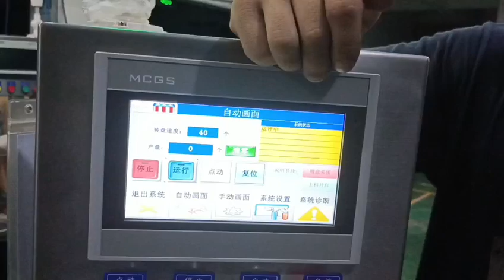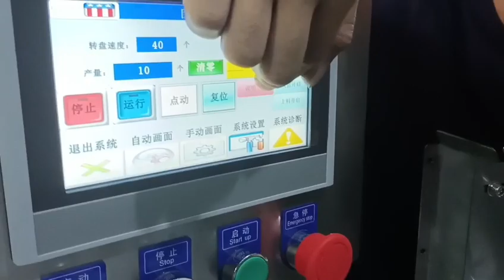Shampoo packing machine | 50 type cartoning machine | flour automatic Cartoning machine